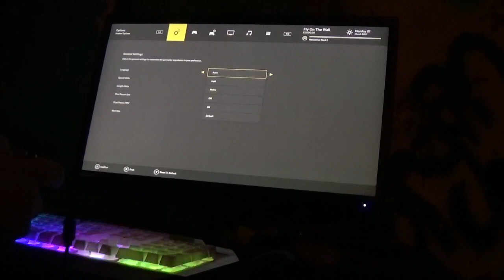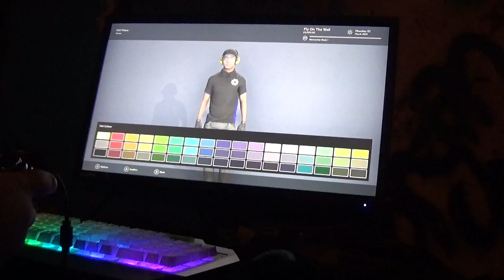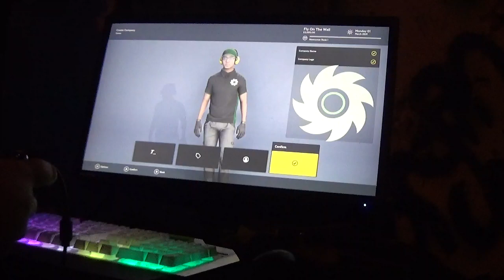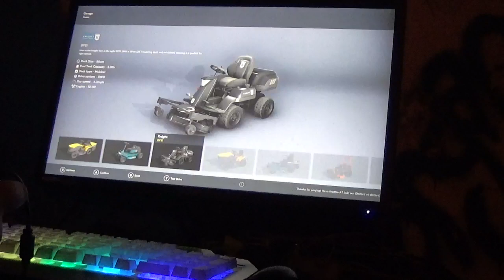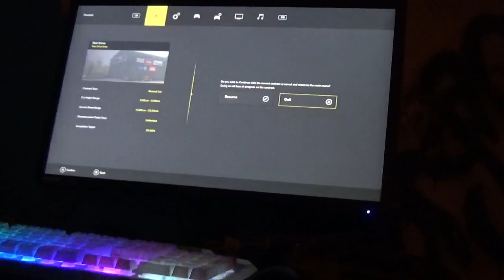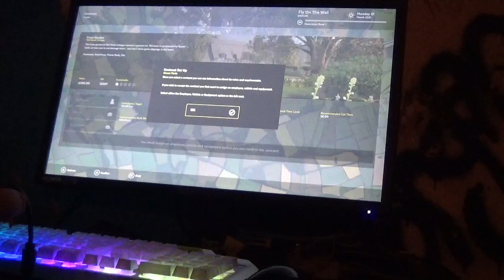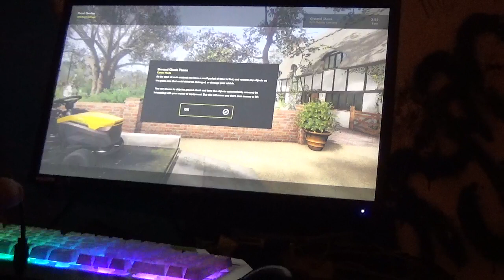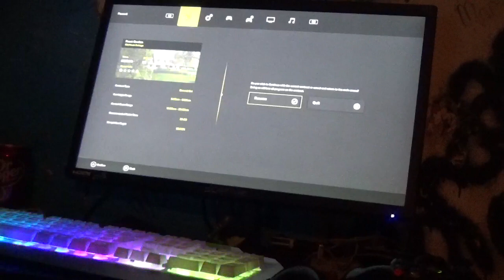lawn mowing simulator ep 1 mowing songs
don't ask me why this game is so addicting but it so is